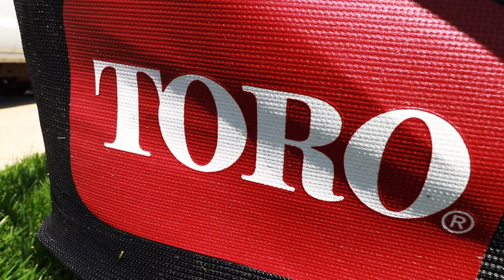Best PUSH MOWER for HOMEOWNER? The Toro Timemaster in ACTION!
NEVER Wanted to do THIS, Until NOW! Only Some Will Understand... I can't believe I bought a 30 inch Toro TimeMaster from Home Depot! But, there comes a time when you just want to slow down and enjoy the mow. In this video you will see how the Toro TimeMaster Stripes and how the cut quality is! Also, i will show you how to edge a side walk like a pro!

I think this may be one of the best self propelled push mowers you can buy.

Give me some ideas to go with and I will get them done!

I will share my thoughts and how I go about doing things with you guys!

The best lawn care company and landscaping company in Springfield, Ohio and surrounding areas!!

for tips tricks and advice to grow your Lawn care/Landscaping business!!

Snap Chat: Dylans09

Film Equipment:
-Go Pro Hero 5 Black
-Canon T7i
-10/18 mm lense
-50mm lense
-Rode Mic

Computer Editing:
-iMac
-iMovie

Lawncare Equipment Set-Up:
-2018 Chevy Silverado 2500HD
-Hustler Fastrak SD 54"
-Stihl BR700
-Stihl KM 130R with attachments
-ECHO SRM 2620T String Trimmer
-DeWalt 40v Hedge Trimmer
-ECHO 2420 Hedge Trimmer
-7x16 Tandem Axle Utility Trailer
-6x10 Tandem Axle Dump Trailer
-Equipment Defender Rack System

If you enjoyed this video, please give it a big THUMBS UP AND LIKE! Stay up to date with all of our content!!!